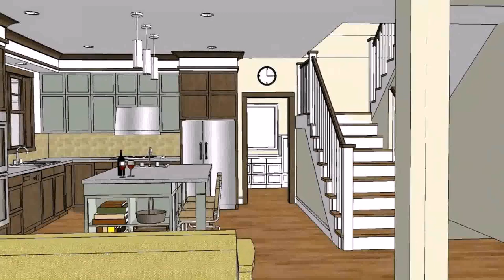Bungalow House Plans In Philippines (see description) (see description)